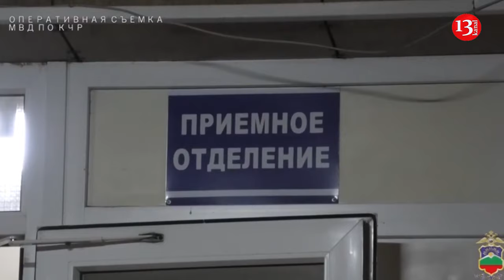7 killed, 4 others injured in shootout between police and militants in Russia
Seven people, including two policemen and five militants, were killed and four law enforcement officers were injured as a result of an attack by militants on road patrol officers in the Karachay-Cherkessia Republic of Russia, Ministry of Internal Affairs of Russia stated.
"Two police officers seconded from the Interior Ministry’s branch in the Kurgan Region were killed. Two officers from the Interior Ministry’s Traffic Police Department in the Karachay-Circassian Region, a member of the regional National Guard unit and a police officer from the Kurgan Region suffered wounds. Five attackers were killed on the spot," the statement reads.
According to the ministry, the perpetrators drove up to a temporary traffic police post, threw an explosive device towards police officers and opened fire from automatic weapons. Police officers responded with fire; meanwhile, an explosive device that one of the attackers was carrying detonated.
Several improvised explosive devices were found at the scene.
An investigation has been launched into the attack, the regional branch of Russia’s Investigative Committee said. According to investigators, the attackers may have been involved in an assault on a police squad in the city of Karachayevsk on April 22.
Authorities in Russia's North Caucasus region of Karachai-Cherkessia on April 23 identified five men suspected of opening fire on a police patrol a day earlier, killing two officers and wounding another. Ruslan Semyonov, Vladimir Averyanov, Kazbek Dzhazayev, Akhmat Elkanov, and Ruslan Elkanov were added to the wanted list, the regional Investigative Committee said. The committee said earlier that it launched an investigation into "a deadly attack against law enforcement officers and illegal firearms possession." The assailants managed to take a pistol, an AK-47, and ammunition from the officers during the attack.